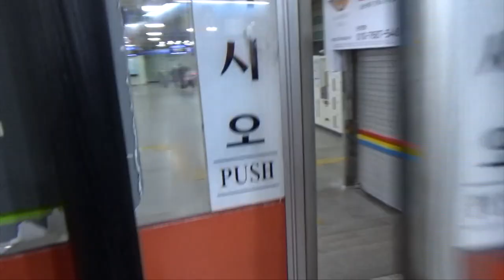vlog | lunar new year, sony handycam hdr-cx405, bucheon library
in this video you can see us testing the new camera, celebrating Lunar New Year with our friends, walking in Seoul and visiting the library

about us:
Hi!
Vadim and Yuliya speaking. We are foreigners living in South Korea. In our channel you can see daily vlogs, sharing experience and others.
Hope you have a great time!

Music by .irg - satisfy (feat. Patient Zero, Kaz Benson, Patient Zero Beats)